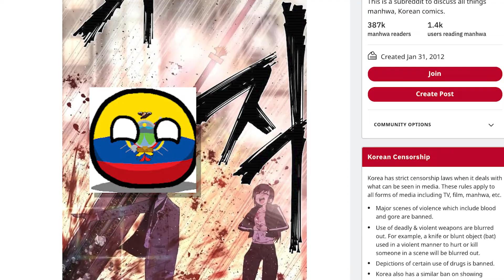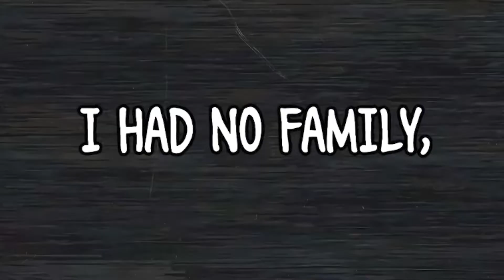If Solo Leveling had an End of Evangelion Ending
hands down the most depressing power fantasy manwha i've read this year...